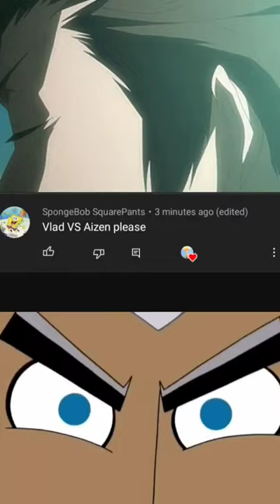Aizen Vs Vlad Plasmius (Bleach Vs Danny Phantom)